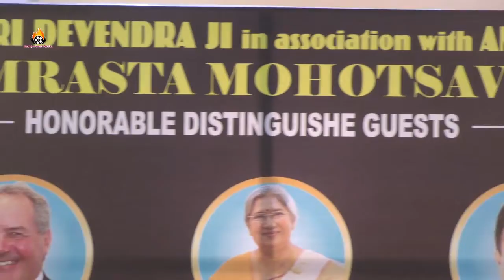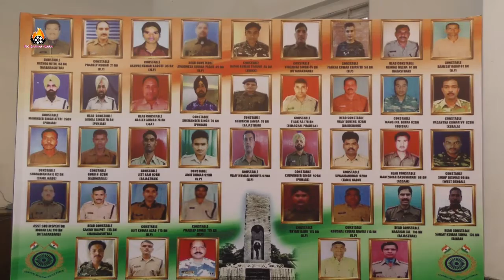Samrasta Mohotsav Innaugurated byMember Of British Parliament Mr Bob Blackman ,Dr Aneel MurarakaHasa